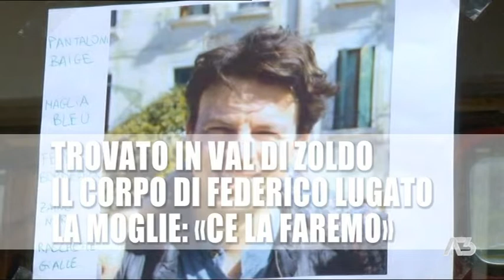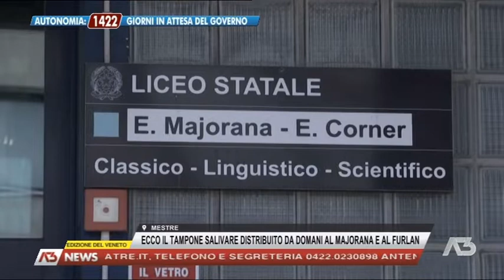A3 NEWS VENETO | 13/09/2021 18:28